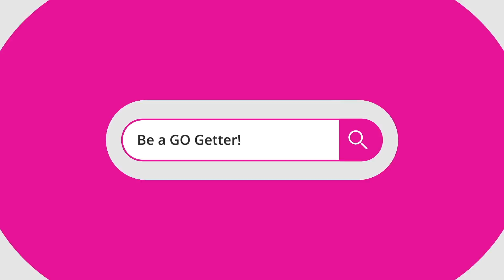WEDDING DAY VLOG: MY SISTER'S WEDDING || CANCUN, MEXICO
The day is HERE! My sister is MRS.GOULD!!! I didn't want to release this video before she got some of her pictures back and announced it first but now I am so so so excited to share this vlog! One of my favorite ones ever. What a SPECIAL DAY 10.21.22 was for all of us! Here's to the GOULDS!

xoxo,
Gracie